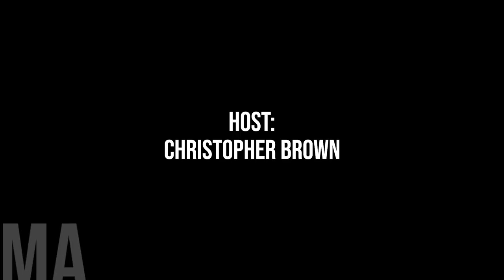Alberta Municipalities Roundtable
In today's episode, we delve into the heart of Alberta's municipal landscape, addressing critical topics impacting communities across the province. Our roundtable discussion will explore four pressing issues, each of significant importance to municipal leaders and residents alike.

Firstly, we'll be reflecting on the recently concluded Alberta Municipalities 2024 Spring Municipal Leaders’ Caucus held in Edmonton on March 14th and 15th. This gathering served as a pivotal platform for municipal leaders to convene, exchange ideas, address key challenges facing their respective communities, and hear from provincial representatives including members of the cabinet, and the Premier.

Secondly, we'll tackle the urgent need for increased provincial funding for local infrastructure projects.

Our discussion will also touch upon Alberta's Provincial Government Bill 11, proposing the creation of a provincial police agency to provide "police-like" services. This proposed legislation has sparked debates across the province, raising questions about the implications for local law enforcement and community safety.

Lastly, we'll examine the Government of Alberta's intention to introduce political parties at the municipal level through changes to the Local Authorities Election Act (LAEA). This potential shift in electoral dynamics carries significant implications for local governance and the democratic process within Alberta's municipalities.

Joining us for today's discussion are esteemed guests from Alberta Municipalities: President Tyler Gandam, alongside directors Trina Jones, representing Towns-East, and Dylan Bressey, representing Cities up to 500,000.

Their expertise and perspectives promise to enrich our exploration of these critical issues shaping the future of Alberta's municipalities.

Tune in as we delve into the nuances, challenges, and opportunities facing Alberta's municipal landscape, striving to empower communities and foster informed dialogue toward collective progress.

Chapters:

0:00 - Opening
0:07 - Introduction
1:49 - Spring Caucus In Edmonton
10:15 - Urgent Need For More LGFF
31:20 - Alberta Bill 11
39:27 - Municipal Political Parties
53:30 - Recall Legislation
1:05:54 - Whats Next
1:10:57 - Closing Remarks
1:11:28 - Credits